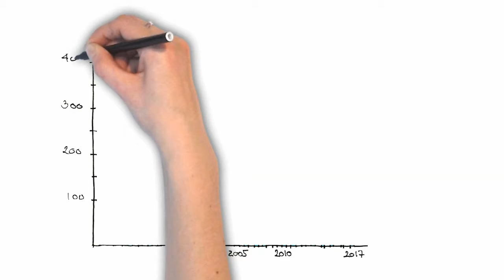European ME Alliance Pan-European Survey for ME - in German